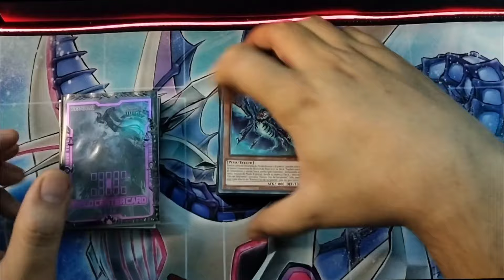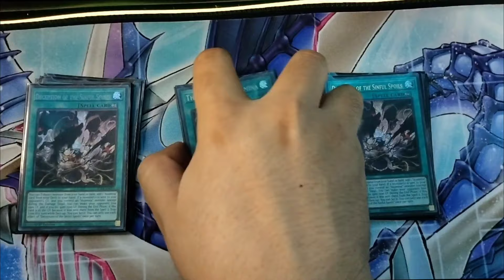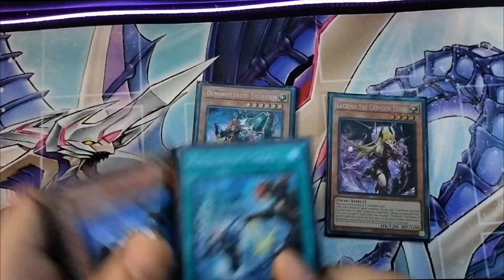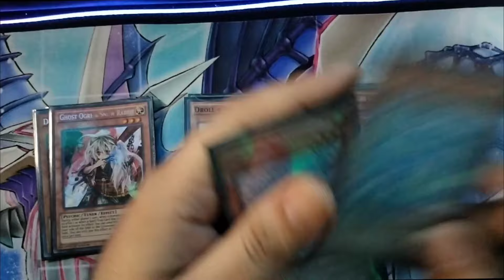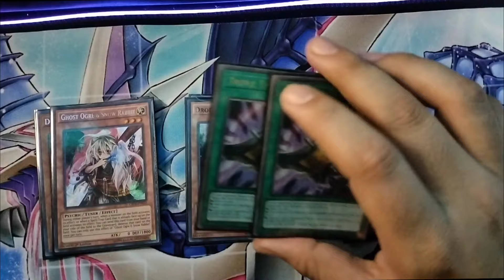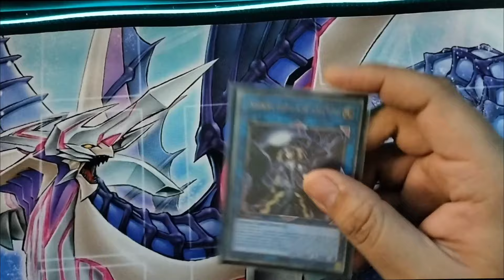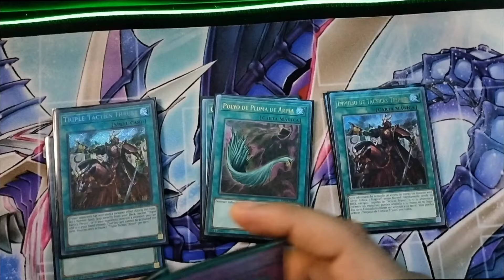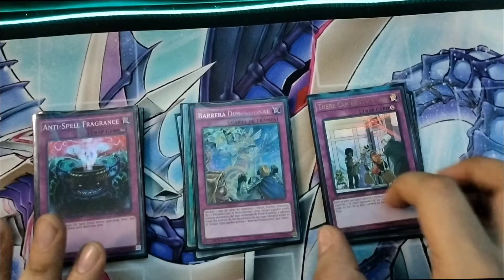Yu-Gi-Oh Snake-eye Azamina kashtira Fiendsmith Deck Profile español noviembre 2024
Hola de nuevo cucosos hoy les traigo este video donde revisamos mi deck Profile de Snake eye azamina kashtira Fiendsmith
Que me han pedido actualizaciones sobre el

Quieres contactarnos?

video en el canal de Lun-Gi-Oh

Time line